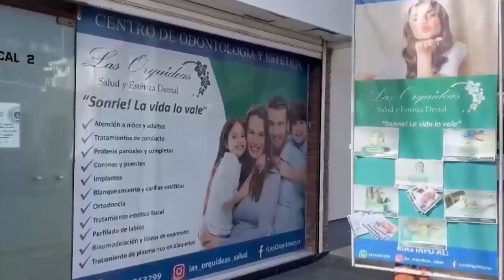Cafecito con Cristian Soloa #6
El destacado cantautor mendocino comparte una cafecito con Dana y muchas vivencias,